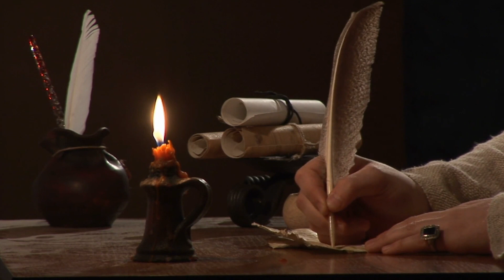Lost Wallet Reveals Timeless Love: An Inspiring Story of Reconnection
Lost Wallet Reveals Timeless Love: An Inspiring Tale of Reconnection

Discover a remarkable story of lost love and unexpected reunions. When a young man finds a wallet containing a decades-old letter, he embarks on a mission to reunite two souls who were separated by time and circumstances. Join us in this impressive and heartwarming journey that spans 60 years, filled with love, longing, and the power of true connection. Prepare to be inspired by this informative story that reminds us of the enduring strength of love and the beauty of second chances.